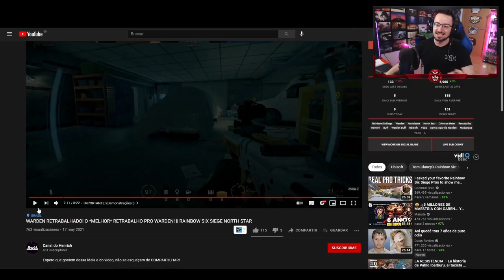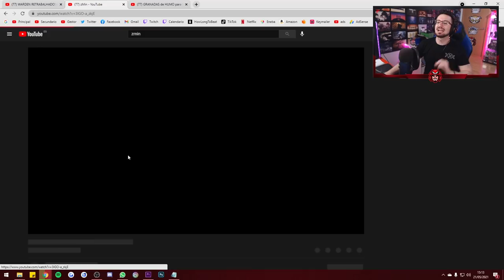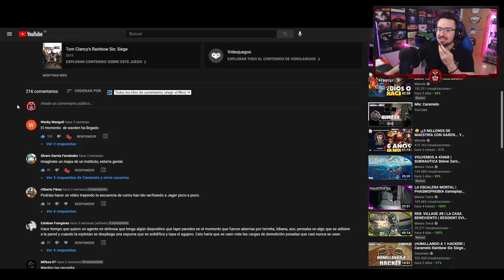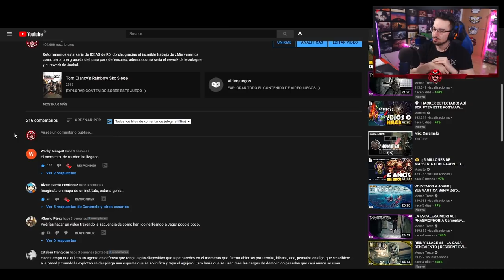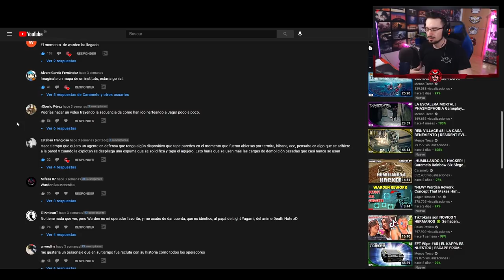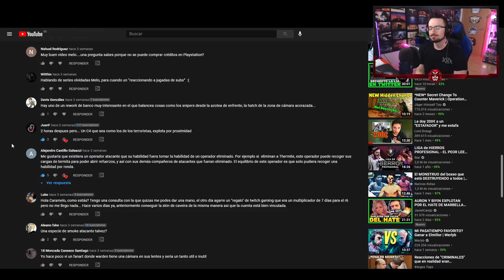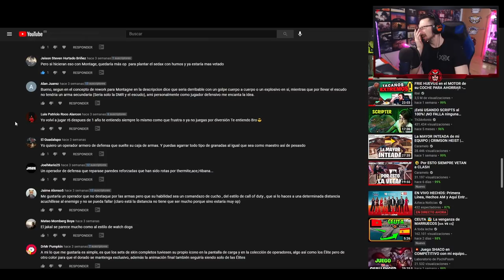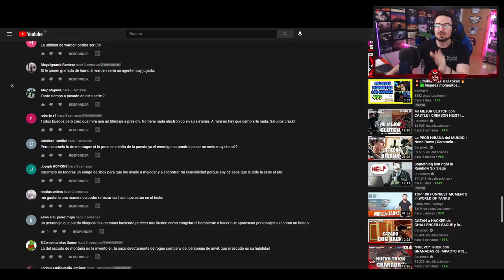Rework de Finka, Rework de Warden y más ideas | IDEAS FANART | Caramelo Rainbow Six Siege